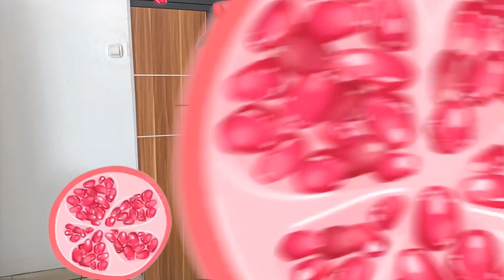REVIEW LEMARI BAJU MINIMALIS 2 PINTU HARGA MURAH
Hallo semua, kali ini aku review lemari baju minimalis 2 pintu harga murah, semoga bermanfaat ya. Terimakasih